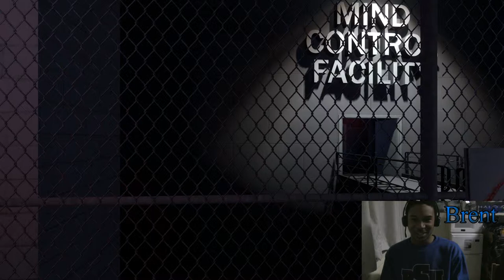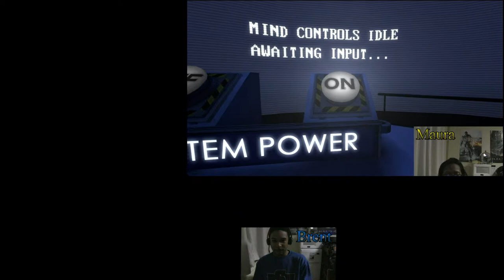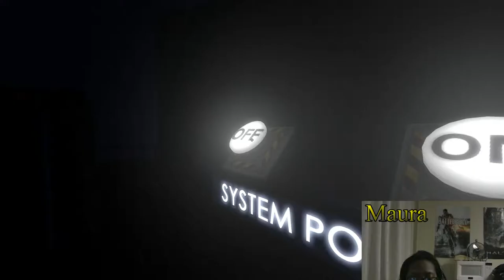Penn State Plays: The Stanley Parable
Their was a man named Stanley, he got on a lot of people's nerves.